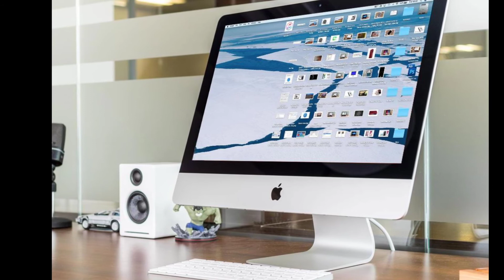পাঁচটা এনেকুৱা উদ্ভাৱনা/আৱিষ্কাৰ যাৰ ফলত মানুহৰ জীৱন ধাৰণ সলনি হৈ পৰিছে! ||Shiblee|| Gyan Ahoron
Five invention that changes human life style